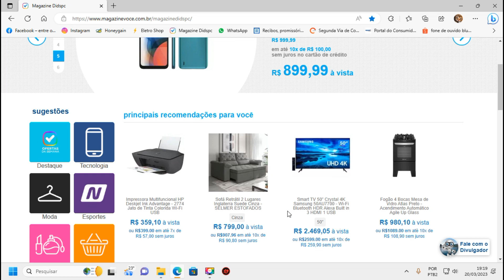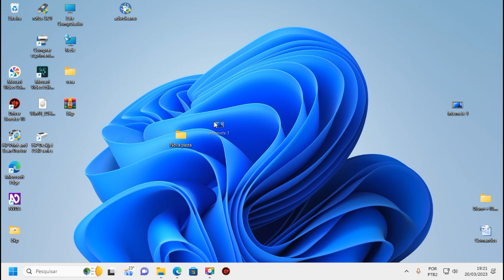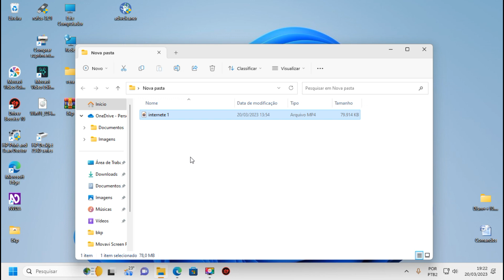Como fazer o Arrasta e Solta no Windows 11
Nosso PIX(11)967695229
No vídeo de hoje você vai aprender a como arrastar e soltar documentos em uma pasta ou programa se você gostar desse vídeo já peço para você se inscrever aqui no canal ativar o sino das notificações marcar a opção todas e deixar aqui para mim o seu like e o seu comentário
Contato